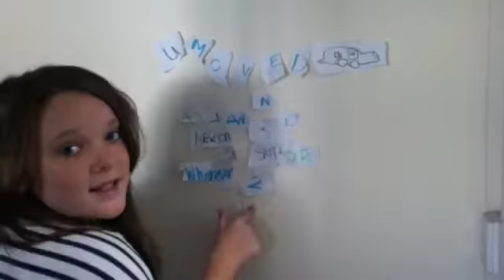"Drive By" stop motion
Fan video of "Drive By" by Train.